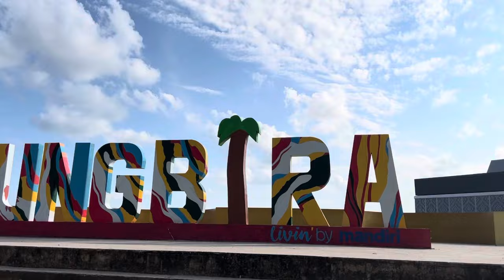JALAN JALAN KE TEMPAT WISATA DI BULUKUMBA.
Assalamualaikum.
Apa kabar Ki semua?
Baik ji Ki?.
Semoga sehat Ki semua.
Ini video sebenarnya lama mi cuman baru saya upload karena baru ada kesempatan ku.
Nah ini video ceritanya saya pergi jalan jalan di bira karena bira banyak sekali tempat wisata nya.
Kalau penasaran Ki apa saja nama tempat wisata nya langsung miq liat Ki video ku tapi maaf maaf mami kalau ada kesalahan dalam pembuatan videonya 🤭🙏.